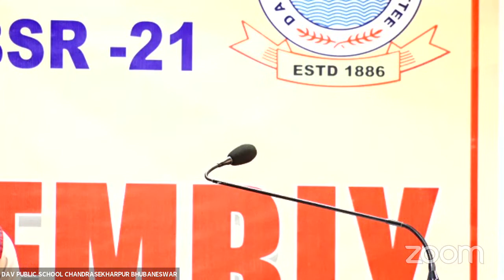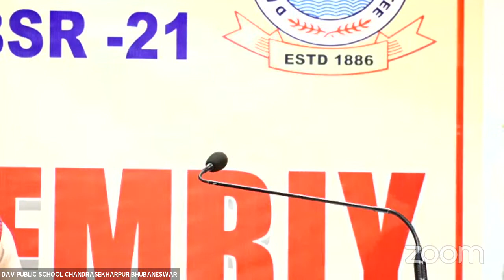MORNING ASSEMBLY DT.09.11.2021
DAV PUBLIC SCHOOL CHANDRASEKHARPUR